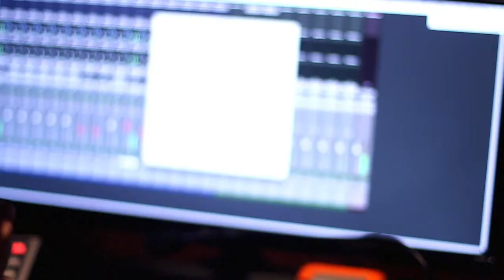[PERSONA] Artístas ensaiam Tributo a Belchior